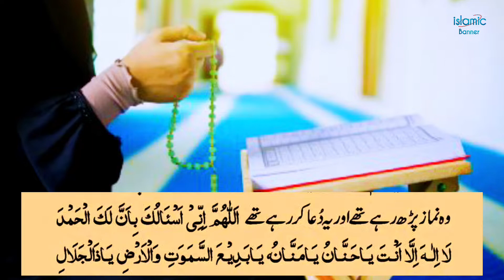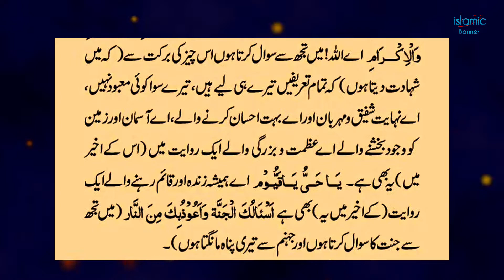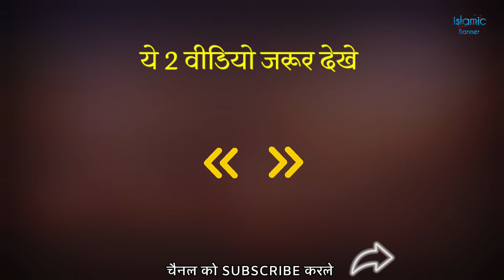Dua Kabul Hone Ka Wazifa | Isme Azam Se Dua || Islamic Banner